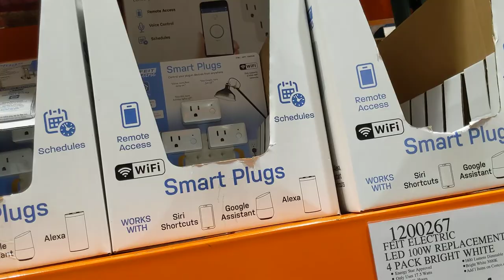service dog goes to Costco | uncut footage